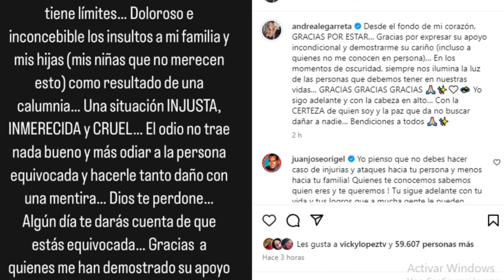Anette Cuburu comunica y llama doble moral a Andrea Legarrta